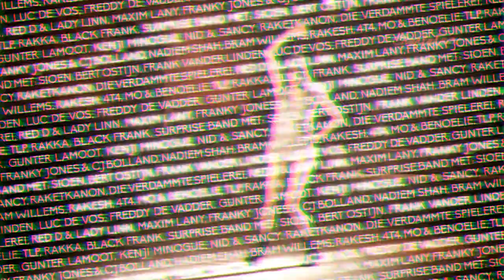CHARLATAN viert ... 25 JAAR VERDERF (teaser 8)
Charlatan bestaat 25 jaar en dat moet gevierd worden. Op 8 februari 2014 toont Charlatan wat ze in huis hebben. Een mooie melange van alles dat is en is geweest passeert de revue in de bal- en concertzaal plus café van de Vooruit.